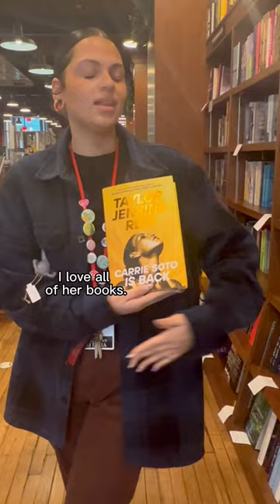Favorites: Elsa loves this elephant!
Elsa shows us her favorite items in the store currently - an adorable ornament, her favorite book and some unique salt and pepper shakers.